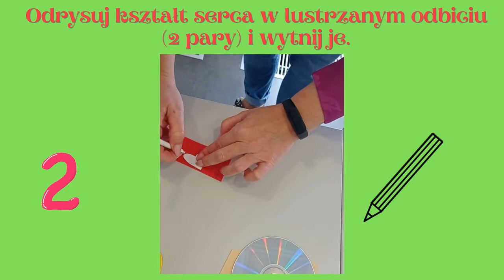O! Kurczę!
Wiosna za pasem, dlatego mamy dla Was kolejną paczkę-niespodziankę 🔍
Zapraszamy do Oddziału dla Dzieci - wypożyczcie książkę i prezent plastyczny jest Wasz 😊
Działaj z nami, książkami! 📚